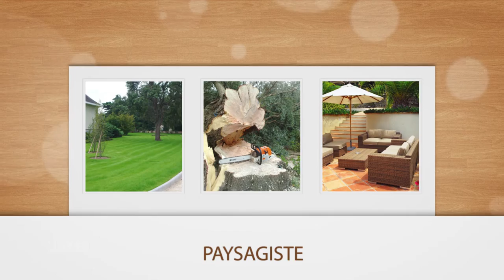Entreprise d'aménagement paysager dans le Loiret : PASCAL DESJARDINS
L’équipe de PASCAL DESJARDINS est à votre service pour vos projets de création de jardins ou de parcs. L'entretien de votre espace vert, installation de votre système d'arrosage et vos travaux d’élagage et d’abattage.